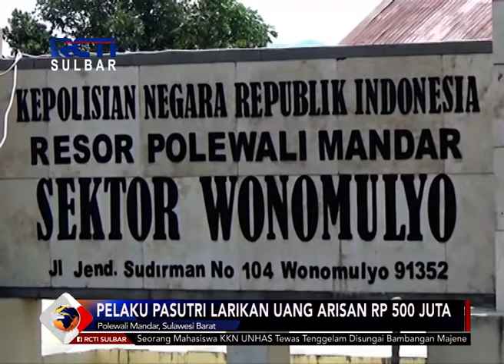Penipuan Berkedok Arisan | Seputar iNews Sulbar | 17-07-2018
Bagi anda penggemar arisan, jangan muda tergiur iming iming arisan dengan keuntungan tinggi, terlebih dari orang yang baru dikenal. Di polewali mandar, sulawesi barat, puluhan warga melaporkan pasangan suami istri yang menjadi pengelola arisan, karena telah membawa kabur uang mereka hingga 500 juta rupiah.